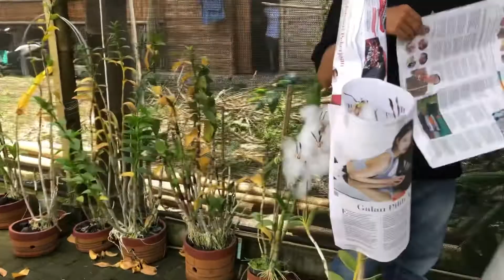Strategi Packing Premium Mencapai Meteran | Rajawali Orchid ( 3 Maret 22 )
Kali ini channel kami hanya menampilkan packing yang premium untuk meminimalisir kerusakan saat sampai kepada pembeli.

Nah tapi kali ini hanya menampilkan video beserta musik saja yah gaess karena hanya tutor saja supaya menjanjikan terhadap pelanggan yang bingung gimana cara pack ordernya kalo mencapai meteran 😲

Bagi yang minat silahkan chat 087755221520